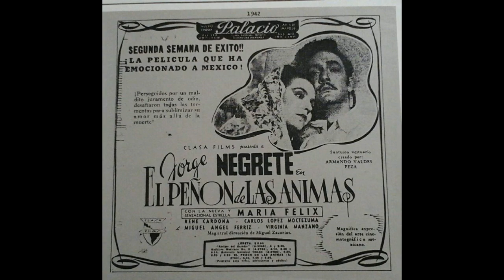MARÍA FÉLIX VLOGS # 12 "Mi PRIMER ENEMIGO Jorge Negrete 1942"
Lo obtuvo la Félix y la antipatía, o el deseo disfrazado, condujo a un enfrentamiento directo entre ambos. Esta no era, sin embargo, la primera vez que se veían y se enfrentaban. Su antipatía venía desde tiempo atrás, cuando Félix era una muy joven recién casada en Guadalajara. Fue por casualidad a ver la filmación de la película Caminos de Ayer y el actor reparó en ella, que lo miraba desde primera fila mientras rodaba una escena. Cuando terminó la misma, Negrete se acercó a la muchacha para ofrecerle hacer películas por su belleza. Ella respondió al requiebro diciendo que estaba casada y él dijo que no le importaba, que no era celoso. "Yo no quiero trabajar en el cine y menos si hay tipos tan majaderos como usted", así zanjó el tema la futura actriz que no solo trabajaría en el cine, con tipos tan majaderos como Negrete, sino que se casó con